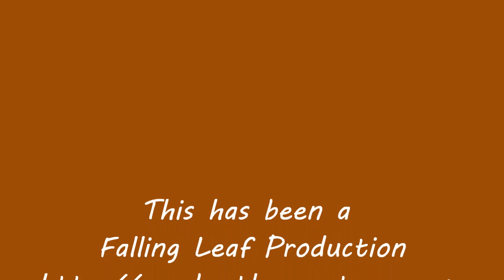Visual Meditation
thunder wind Rain